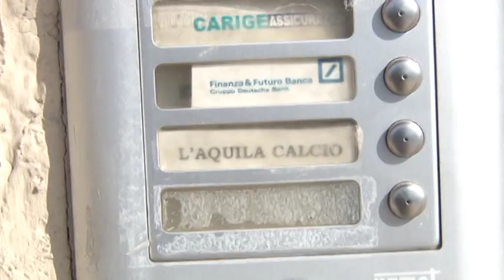L'Aquila calcio: mese di giugno decisivo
Adempimenti economici da fare e poi tutto calcio giocato per comporre la squadra. Ieri in città il nuovo tecnico Carlo Perrone che ha sposato il progetto proposto dal direttore sportivo Battisti, suo ex compagno di squadra. L'ufficialità i primi di Luglio con una conferenza stampa